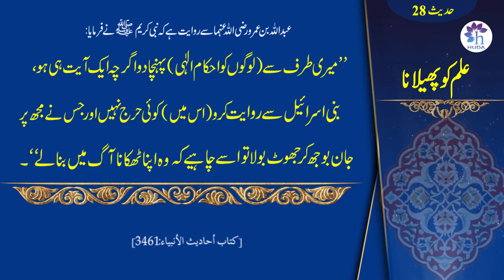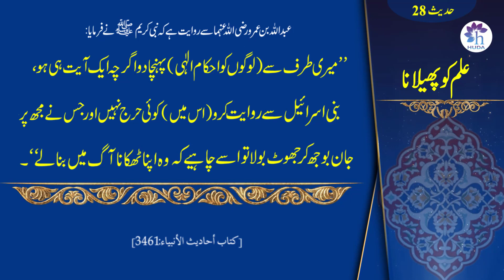28-Ilm Ko Phailana | 100 Ahadith | Sahih Bukhari | Dr.Farhat Hashmi | Official Channel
You can find latest updates on our websites and social media pages.